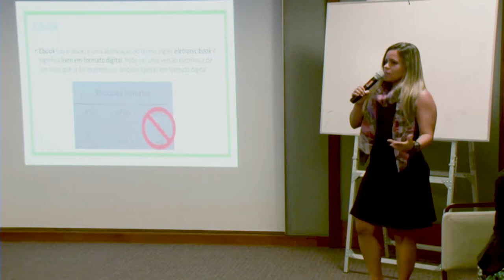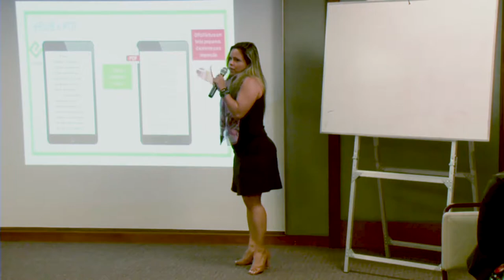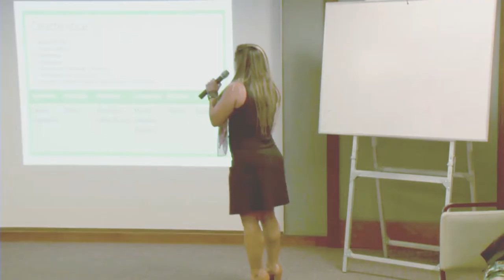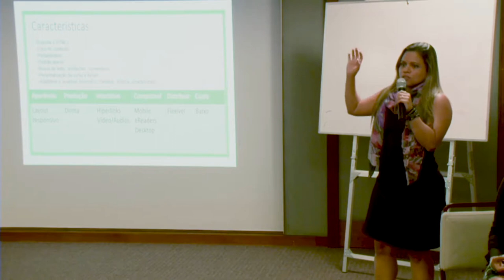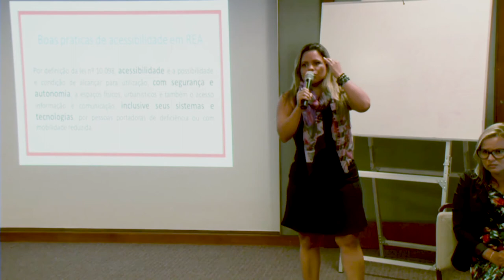FIOCRUZ SEMINÁRIO CONFOA ROSANE MENDES